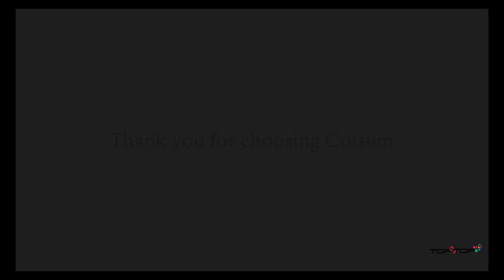Best Pillow For Side Sleepers | With Arm Hole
Cervical Pillow Contour Pillow for Neck and Shoulder Pain, Coisum Orthopedic Memory Foam Pillow Ergonomic Bed Pillow for Side Sleepers Back Sleepers, Neck Support Pillow with Hypoallergenic Pillowcase ( Best Pillow For Side Sleepers )

  * Firmer Memory Foam
  * AMAZING NATURAL PAIN RELIEF SOLUTION】Coisum PAIN RELIEF Orthopedic Pillow used high quality memory foam, keeping the pillow moderately hard to cradle your head to ALLEVIATE NECK&SHOULDER PAIN/STIFFNESS and STOP NUMBNESS/TINGLING. The slope keeps your head from rolling out of stable position, and the cutouts on the side give your top arm a place to rest and keep it at an angle so your shoulder is not hunching over in front of you. That’s why our pillow ( Best Pillow For Side Sleepers ) SOOTH AWAY NECK & SHOULDER ACHES/SORES.
  * PERFECT AS BACK/SIDE SLEEPER PILLOW】Our pillow ( Best Pillow For Side Sleepers ) is DESIGNED FOR BACK & SIDE SLEEPING: Back sleepers with cervical issues can sleep on the higher side of the pillow with 2 horns as this side provides better support for head and cervical, so as to keeps your neck properly aligned with the rest of your body. All the other back/side sleepers can sleep on the lower side with cutout areas to position your arms.
  * HIGH-QUALITY SLOW-REBOUND MEMORY FOAM】It's made of 60 density High-quality Memory Foam, it has a medium hardness. The memory foam has a feature of temperature sensing, making the pillow FITS INTO YOUR NECK PERFECTLY.
  * BREATHABLE PILLOW CASE】The skin-friendly pillowcase is removable and washable. A breathable surface lets air circulate to keep the pillow ( Best Pillow For Side Sleepers ) cool while you sleep.
  * BEST HEALTH CARE GIFT】CertiPUR-US certification ensures no harmful chemicals used in memory foam. It offers a comfortable sleeping, and has a exquisite appearance, perfect for elderly, office workers, people who sits all day or who has a chronic cervical vertebra issue. It’s a good present to show your care to somebody you love.

To learn more about Cervical Pillow Contour Pillow: